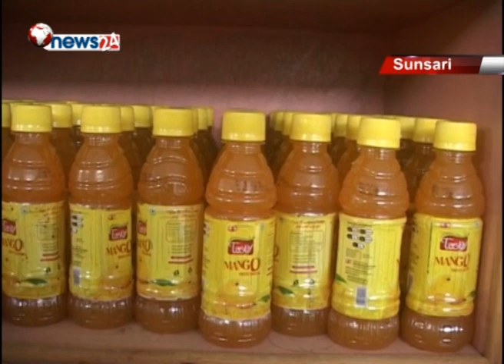पलवेस्ट प्रविधिबाट उत्पादित जुस बजारमा आउँदै -NEWS 24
पुर्वाञ्चलमा पहिलो पटक पलवेस्ट प्रविधिबाट जुस उत्पादन गरेको सुनसरी डुम्राहा स्थित पाथिभरा फ्रुट एण्ड वेभेरेज इन्डस्ट्रीज प्रालिले बजारमा नयाँ उत्पादन भित्र्याउने तयारी गरेको छ । उपभोक्ताको स्वास्थ्यलाई मध्यनजर गरेर विनाप्mलेवर जुस उत्पादन थालेको कम्पनीले शुरु देखि आँप र लिचिको विभिन्न ब्राण्डका जुसको उत्पादन थालेको थियो ।